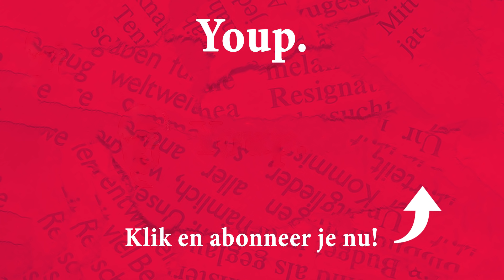Youp van 't Hek - Nederlandse Politiek (Korrel Zout)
Youp zijn tiende en tevens laatste oudejaarsconference. Een terugblik op 2020. Met de titel Korrel Zout. Een titel die de lading volledig dekt. Ook in het jaar waarin een venijnig en meedogenloos coronavirus de wereld aan alle kanten volledig ontwricht heeft? Ja!!! Juist nu is het tijd voor een vrolijke en vooral relativerende conference, die niet alleen het overschot aan zelfbenoemde deskundigen meedogenloos de maat neemt, maar ook een zonnig en opgeruimd licht laat schijnen over een toekomst met iets minder zinloze welvaart. Er mag weer gelachen worden. Sterker nog: er moet weer gelachen worden. Youp heeft er in zijn tiende en tevens laatste oudejaarsconference enorm veel zin in. Zonder schroom en zonder mondkapje!